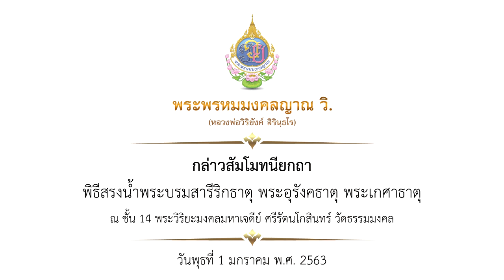พระพรหมมงคลญาณ วิ. กล่าวสัมโมทนียกถา พิธีสรงน้ำพระบรมสารีริกธาตุ พระอุรังคธาตุ พระเกศาธาตุ 01/01/63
พระพรหมมงคลญาณ วิ. กล่าวสัมโมทนียกถา พิธีสรงน้ำพระบรมสารีริกธาตุ พระอุรังคธาตุ พระเกศาธาตุ

วันพุธ ที่ 1 มกราคม พ.ศ. 2563
ณ ชั้น 14 พระวิริยะมงคลมหาเจดีย์ ศรีรัตนโกสินทร์ วัดธรรมมงคล เถาบุญญนนท์วิหาร สุขุมวิท 101